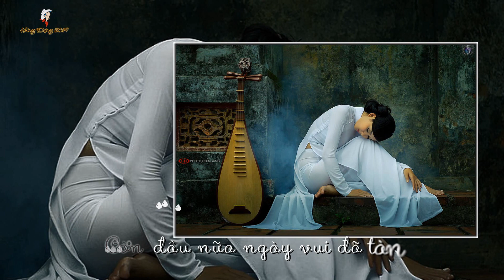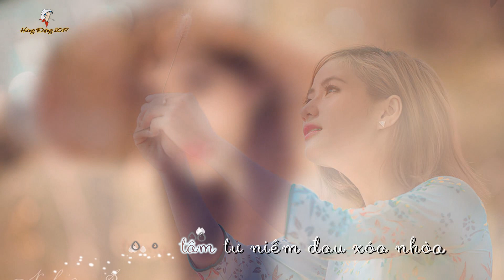MỘT ĐỜI QUÊN LÃNG (KOK) - Tiếng hát KHÁNH HÀ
Sáng tác : Nhạc sĩ NGÔ THỤY MIÊN